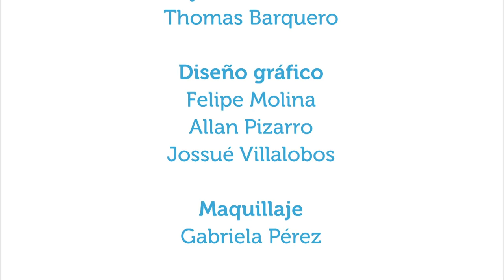Acondicionamiento físico para adultos mayores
20jul2015. La invitada a Vivir Mejor en esta ocasión, prof. Maribel Matamoros, habla acerca de la importancia de que los adultos mayores realicen algún tipo de actividad física y de qué elementos deben tomar en cuenta ellos y sus familiares para que esta sea una experiencia con resultados positivos.